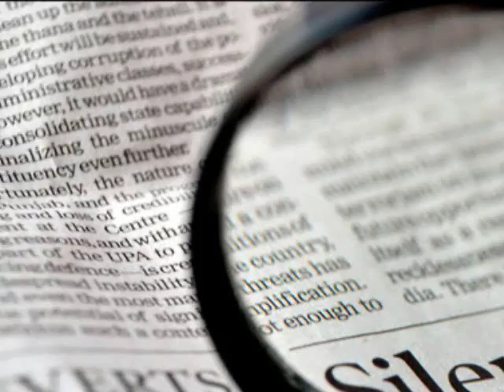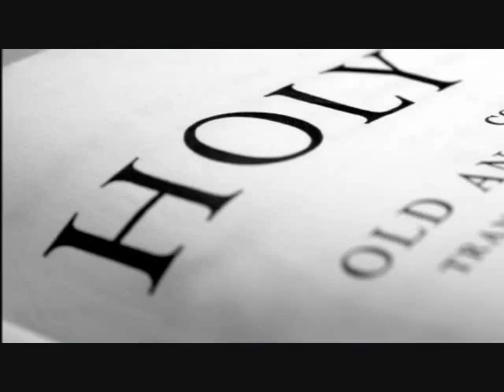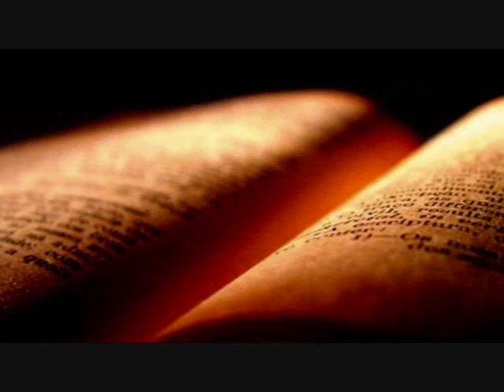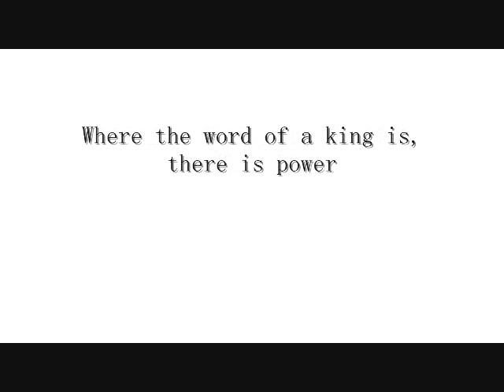BBP19PrincipalitiesPowers1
The Bible Believers Podcast Episode #19 - Principalities and Powers (Part 1)